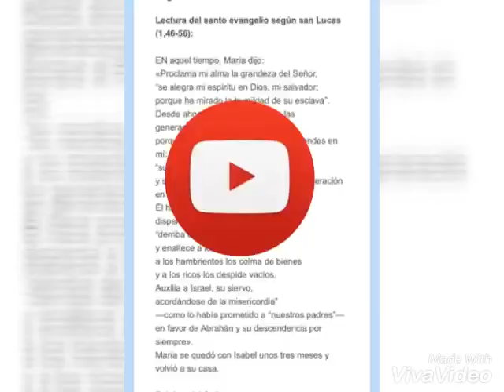SÁBADO 22 DE DICIEMBRE. 3er SEMANA DE ADVIENTO